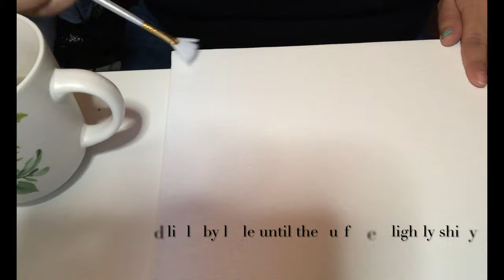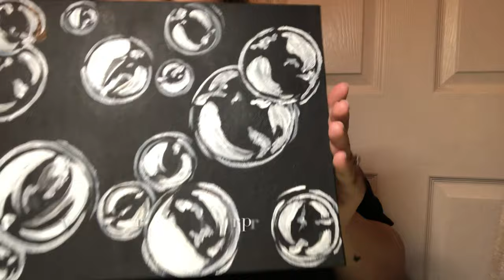Painting Bubbles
♥Hi there!

I hope this video relaxes you and finds you at a good point today.
This month has been stressful, challenging and tiring for me; has it felt the same for you? It motivated me to do a silent no words video of just music and painting as a good way to say adios to April and Welcome to May 2021! ♥

The painting list consists of "Five Below" purchased items and an at home cup and water.
- $5 Canvas (Either small or larger sizes, it is up to you) [ Five Below ]
- $5 Acrylic Brushes [ Five Below ]
- $5 Acrylic Paints [ Five Below ]
- Cup (you won't mind getting stained) [ At home or purchase* ]
- Clean Water [ At home ]

The interpreted version I did was more filled in and lesser thinner bubble's but you can modify them and accustom your bubble's to your color and liking. Use your colors and over all have fun!

Remember to subscribe, like and leave me a comment to let me know what other/or any inspired ideas of creating this has inspired you to create; or just let me know if you'd like to see more of these in the near future. :)

Regardless, thanks for your time and letting me share with you something new♥. Have a lovely ending to this month, stay safe and brave out there! And may, May*, find you well and be a better and lovelier month for you!

Love you!

- Floresa

Robin, S. A. Karl
Cashmere, Dylan Sitts